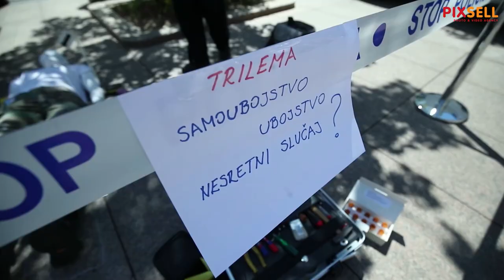Dani otvorenih vrata Policijske akademije u Zagrebu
Dani otvorenih vrata Policijske akademije u Zagrebu. U sklopu manifestacije pripremljen je bogat program i pokazne vježbe specijalne jedinice policije ATJ Lučko, taktičko-navalno balističko vozilo kao i demo timovi Policijske škole „Josip Jović“, razna oprema i tehnika koju policija koristi u svakodnevnom poslu.